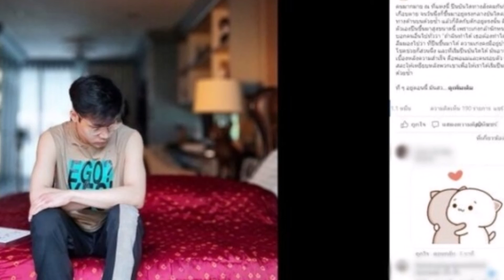ล่าสุด ครูลูกกอล์ฟเขียนถึงคนข้างล่าง แห่แชร์